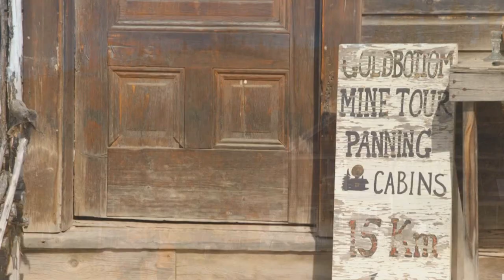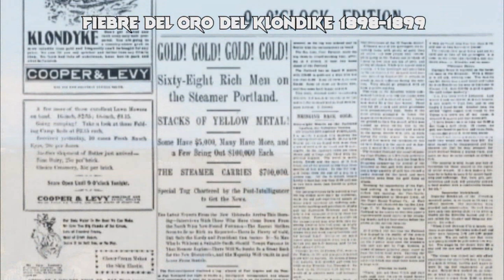EL RIO YUKON DOCUMENTAL, RIO YUKON DONDE NACE Y DESEMBOCA, THE YUKON RIVER DOCUMENTARY, YUKON ALASKA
Los ríos,  fuentes místicas  que son  una parte  mágica, viviente y dinámica  de nuestro planeta tierra,  entre ellos uno de los más interesantes es  el  río Yukón
El cual es un largo e importante río del noroeste de Norteamérica, que fluye por  territorio canadiense  y el estado estadounidense de Alaska, desembocando en el mar de Bering.
Si todavía no lo conoces, esta es tu oportunidad de hacerlo, pues será el tema que estaremos tratando en este video
Este rio Tiene una longitud de 3185 km y forma una gran cuenca de 854 000 km².
 La anchura de su cauce es bastante variable, entre un kilómetro y más de tres durante los últimos 1000 km de su curso.
Es el río más largo de Alaska y fue uno de los principales medios de transporte durante la fiebre del oro del Klondike, entre 1898 y 1899.
El nombre Yukon  proviene de, una lengua atabascana , que significa «gran río», del cual es notablemente merecedor.